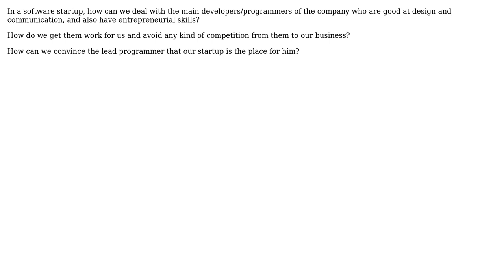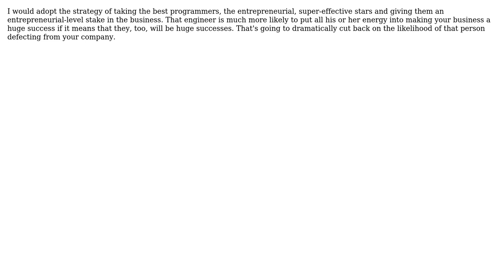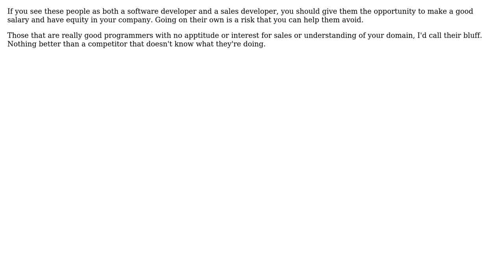Software Engineering: How to deal with potential enterpreneur developer in a IT startup?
With thanks & praise to God, and with thanks to the many people who have made this project possible! | Content (except music & images) licensed under CC BY-SA | Music | Images & others | With thanks to user Wayne Molina user Robert Harvey user parmanand user JeffO user gnat user Christopher Mahan user Adam Crossland and the Stack Exchange Network Trademarks are property of their respective owners. You are responsible for your own actions.